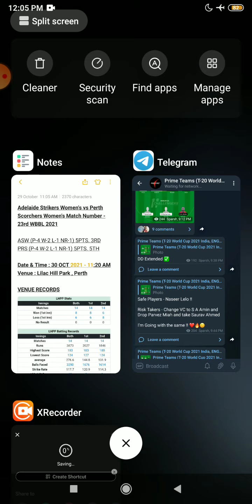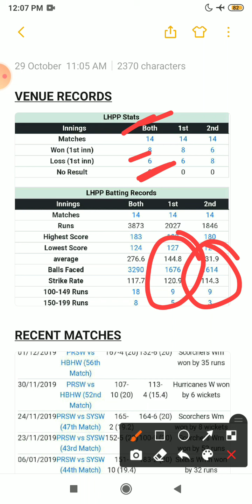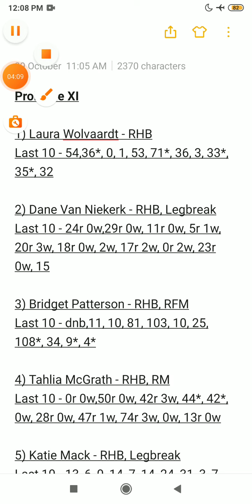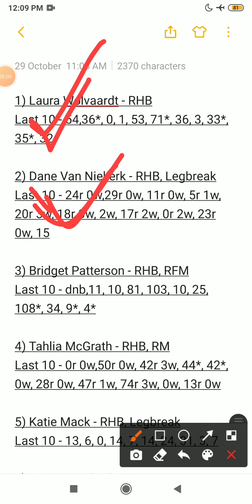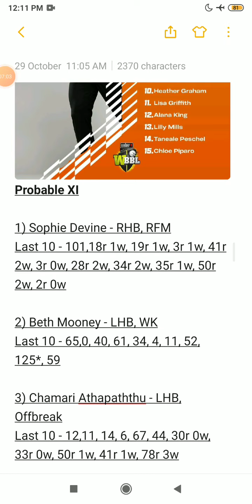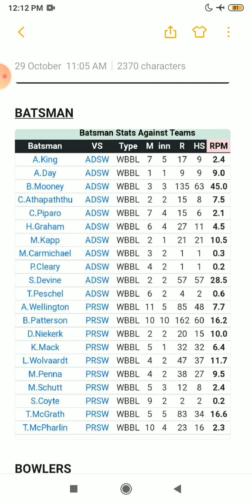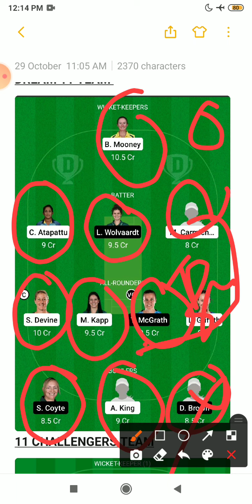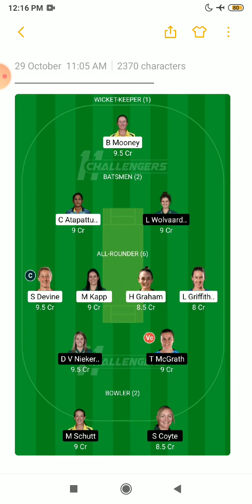PS-W vs AS-W Dream11 || PS-W vs AS-W Dream11 Prediction || PS-W vs AS-W 23rd WBBL T20 Dream11 Team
VIDEO CONTENT ;

1.This analysis is based on my Understanding, knowledge and instinct .While selecting your team, consider the points mentioned and make your own decision.

 2. Dream11 takes great care to comply with all central and state legislation in India to ensure that users are fully protected. Every contest on platform is carefully designed to comply with applicable statutes and regulations in India. Dream11 constitutes a 'game of mere skill', which makes the Dream11 game exempt from the provisions of the Public Gambling Act, 1867 (PGA). Dream11 is a legitimate business activity protected under Article 19(1)(g) of the Constitution of India

4. This Game involves an element of financial risk and may be addictive, Please Play Responsibly and at your own risk. Dream11 is a Fantasy Sports Gaming Platform in India Which is Very Famous and assures 100% Legality. This Video is Just for Knowledge Purpose.

5. Prime Teams© Does Not Promote any Gambling App and Not Liable for any Profit or Loss Which may Arrise from These Apps Dream 11, and fantasy cricket Both are the Game of "Skill".

6. The Relevant Law in India is Absolutely Clear that unlike games of "Chance", Games which Substaintially require a Player to Apply his Skills are Absolutely Legal